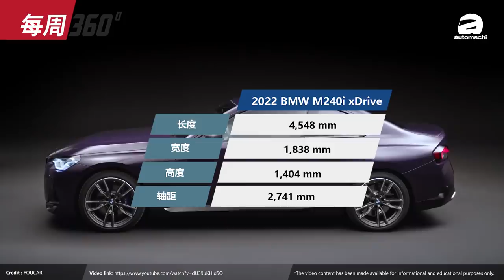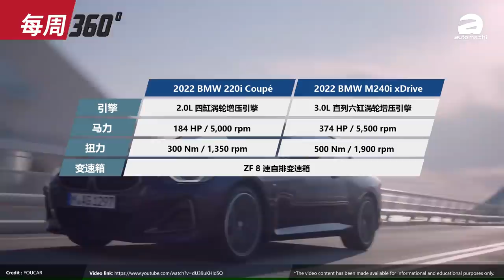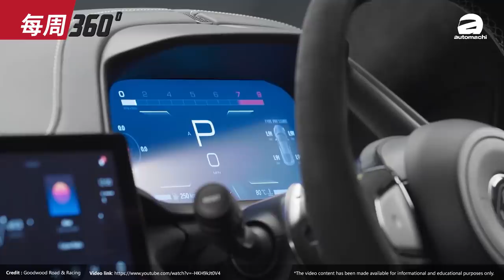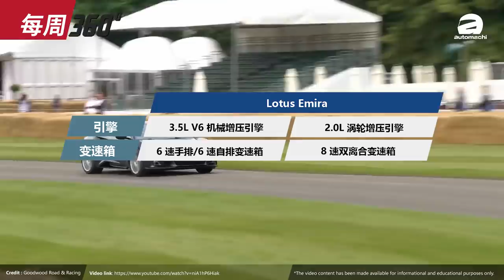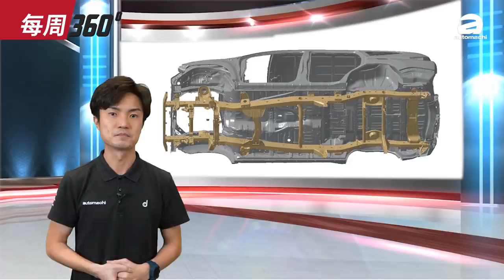新一代 Mazda CX-5 今年11月登場，或有兩種車型？（每周360）｜automachi.com 马来西亚试车频道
1. 2022 BMW 2 Series Coupé 正式发表
2. Lotus Emira 正式登场
3. 新一代 Mazda CX-5 将采用直列六缸引擎
4. 新一代 Toyota Avanza 将改用 CVT变速箱
5. Nissan GT-R R35 将再推出升级版
6. Nissan Skyline GT-R R34 天价求售